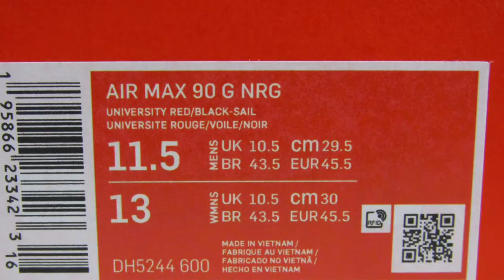Sneaker Short | Nike Air Max 90 G NRG Golf Picnic | Detailed In Hand Review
$RichieBeeDirect

Send It to:
Richie Bee

My Size:
Top: Medium
Bottom: Medium
Hat: Medium/Adjustable
Footwear: 11.5 Men’s

Code: WXPRLKK3CJ2A3IJD